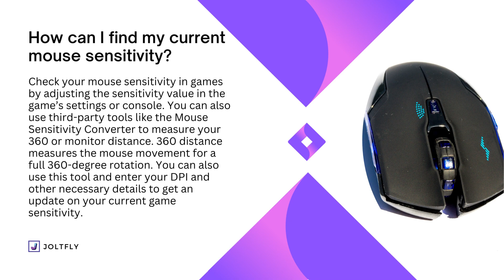Mouse Sensitivity Converter: A Useful and Easy Way to Measure Your Sensitivity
Do you want to convert your mouse sensitivity between different games and platforms?

If so, then you should try the Mouse Sensitivity Converter from Joltfly.

Joltfly is a lightweight source of trainer games and online tests that focuses on training, stability, speed, and accessibility.

In this tool, you can enter your mouse DPI and in-game sensitivity for any game and get the equivalent sensitivity for another game.

You can also compare your sensitivity with other players and see how it affects your aiming performance.

This tool is useful, easy, and accurate.

So, what are you waiting for? Start using the Mouse Sensitivity Converter from Joltfly now!